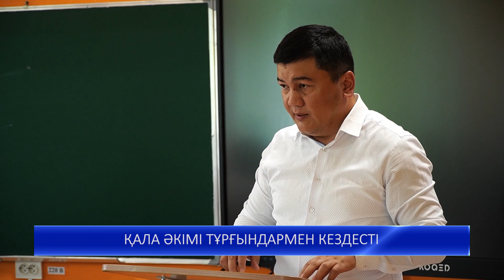ҚАЛА ӘКІМІ ТҰРҒЫНДАРМЕН КЕЗДЕСТІ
Ақсай қаласының әкімі Арсен Баяндықовтың қаланың солтүстік аймақ тұрғындары алдында есептік кездесуі өтті. Кездесу 1-ші мектепте өтті. Жиынға аудан әкімінің орынбасары Дулат Имашев, аудандық дербес бөлім басшылары, тұрғындар қатысты.